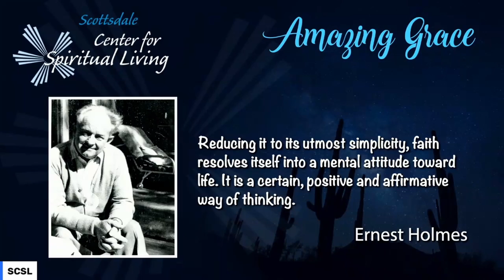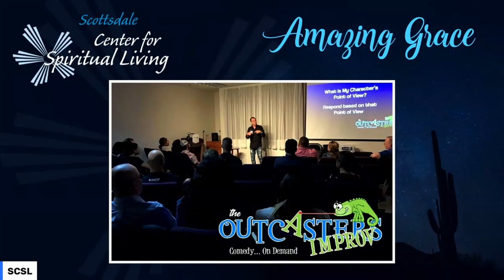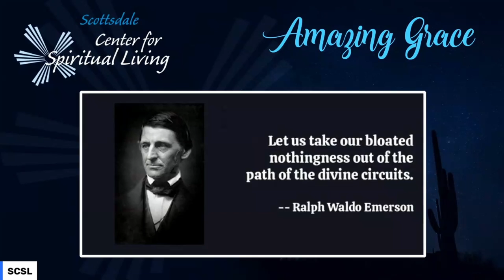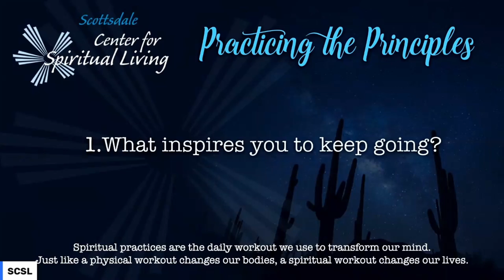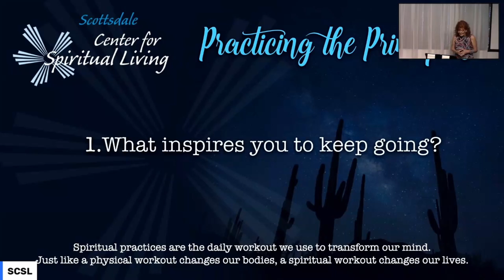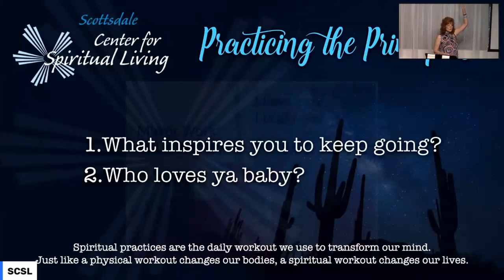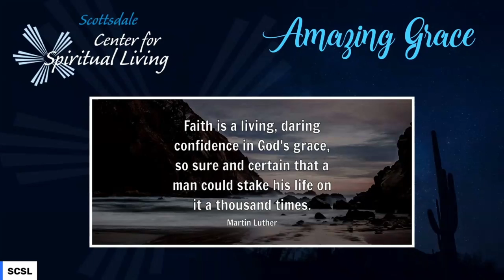Scottsdale Center for Spiritual Living 7-31-22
Sunday, July 31st: In Pursuit of Our Dreams with Rev Jill Clements
How willing are you to keep trying, even when everything except your heart is telling you to quit?  It can be challenging to know when or if to stop pursuing a dream, particularly when living the Science of Mind way of life where we believe anything is possible. Today’s movie and message are based on the film, Rescued by Ruby and is the story of a man and his dog.